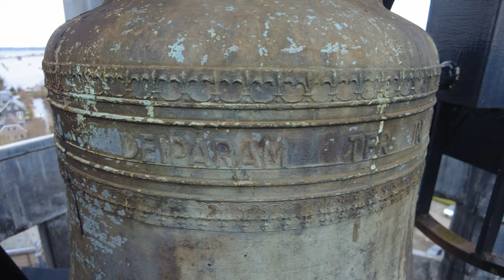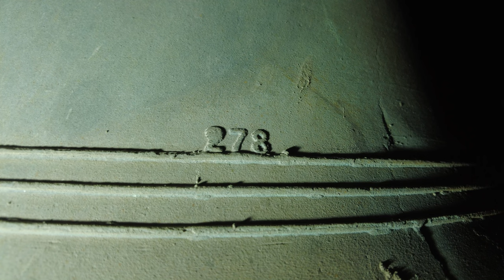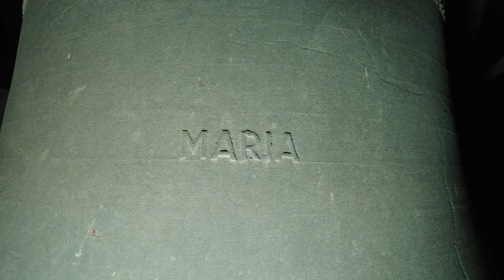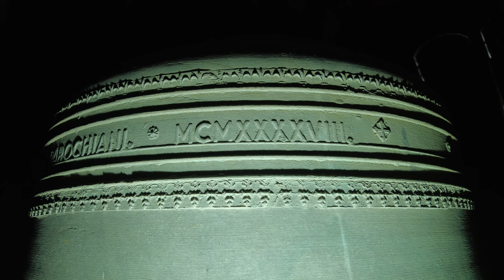Vinkeveen, kerkklokken Heilig Hartkerk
458) De kerkklokken van de kerk van het Heilig Hart van Jezus te Vinkeveen!
Zondag 4 februari 2024, 14:00 uur

0:00 Intro en uurslag
0:15 Foto's kerkklok 4
0:40 Luiden kerkklok 4
2:58 Foto's kerkklok 3
3:33 Luiden kerkklok 3
5:08 Foto's kerkklok 2
5:38 Luiden kerkklok 2
7:24 Foto's kerkklok 1
8:00 Luiden kerkklok 1
10:10 Volgelui, luiden kerkklokken 1 t/m 3

De huidige parochiekerk Heilig Hart van Jezus in Vinkeveen is geconsacreerd in 1883 en verving een vroegere schuurkerk. De zeer grote driebeukige neogotische kruisbasiliek met westtoren werd ontworpen door Alfred Tepe. Het ontwerp grijpt terug op de Nederrijnse gotiek. In diverse opzichten is dit een zeer belangrijk en vrij uniek werk in zijn oeuvre. Zo is dit zijn enige in Nederland gebouwde kerk die is voorzien van een kooromgang. Qua afmetingen is dit ook zijn grootste werk.

De hoge westtoren was oorspronkelijk voorzien van een slanke naaldspits. Tijdens een storm in 1914 waaide deze spits om en beschadigde een deel van het kerkdak. In 1915 is de toren herbouwd in zijn huidige vorm, waarbij de romp met één geleding (met balustrade en wijzerplaten) werd verhoogd en van een lagere spits voorzien. Door de grote omvang van het gebouw en haar ligging heeft de kerk de bijnaam 'Kathedraal van de Ronde Venen'.

De oorlogsregistratie (Klokkenvordering 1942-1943, H.J. van Nieuwenhoven) vermeldt de volgende in 1943 aan de Duitse oorlogsindustrie ten prooi gevallen klokken:
→ Kerkklok 1: Petit en Fritsen, 1880, 1240 mm, 1180 kg, 9-C-55
→ Kerkklok 2: Petit en Fritsen, 1880, 950 mm, 629 kg, 9-A-86
→ Kerkklok 3: Petit en Fritsen, 1880, 800 mm, 372 kg, 9-A-87
→ Kerkklok 4: Onbekend, onbekend, 505 mm, 131 kg, 9-A-88

De kerkklokken zijn na de oorlog vervangen door de huidige exemplaren, waarbij moet worden stilgestaan bij de merkwaardige boventoonstructuur van kerkklok 2:
→ Kerkklok 1: Petit en Fritsen, 1948, 1245 mm, 1189 kg, e1

+ IN HONOREM S.S. CORDIS JEZU. +   + DONUM ME FECERUNT PAROCHIANI. ❁ MCMXXXXVIII. +

→ Kerkklok 2: Petit en Fritsen, 1948, 986 mm, 636 kg, gis1

                        MARIA

→ Kerkklok 3: Petit en Fritsen, 1948, 823 mm, 344 kg, b1

                                              + JOZEF +
                IN HONOREM S.S CORDIS JEZU ET SANCTI JOZEF.
                                          ME DEDERUNT
CONCILIUM FABRICAE ECCLESIAE:             ADMINISTRATORES MENSAE PAUPERUM:
            O. H. DE JONG, PAR.                J. BIJMAN
            P. VAN ZWIETEN                       E. KOOYMAN
            G. H. POHL         A. D. 1948     H. v. ASSELEN
A. DE LANGE      A. KUIPER                 JOH. v. WIJK

→ Kerkklok 4: Petit en Fritsen, 1948, 728 mm, 236 kg, cis2 (dakruiter)

+ DEIPARAM TER IN DIE HONORE + A. D. 1948 +

Met dank aan @timbeijering05 voor het regelen van de opname, voor het kerkbestuur/de koster voor de toestemming en het faciliteren en @jessomann9852 en @Armando.Krijnen voor de gezelligheid en de assistentie!